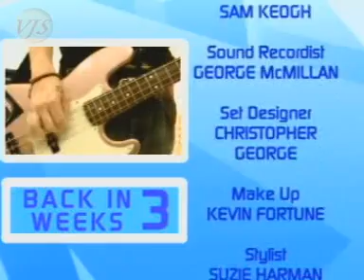Busted-3am(Live on popworld)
Busted 3am